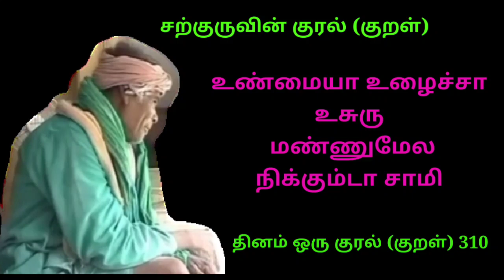SARGURU TV ( 10.05.2020 ) இன்று ஒரு குரல் (குறள்)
SARGURU PALANISAMIGAL JEEVASAMADHI KANAKKANPATTY